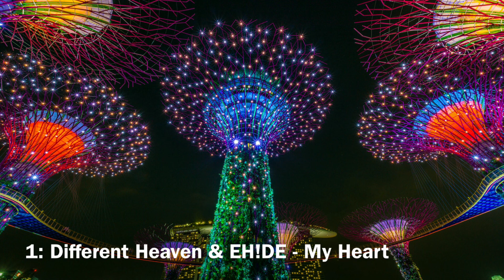【作業用BGM】個人的に好きなNCSサビメドレーTOP20【NCS】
NCSメドレー
一回こういう動画作りたかったんですよねw
今回はNCSの曲の中で個人的に好きな曲のサビをメドレーにしました。
作業用BGMとして使っていただけると嬉しいです。